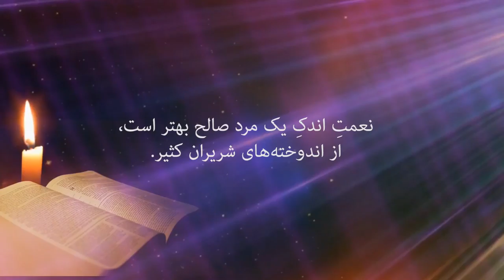پیام کتاب مقدس 49